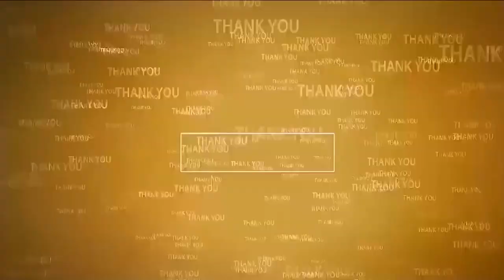గుంత‌జాబ‌రులో కంపే కంపు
- వెద‌జ‌ల్లుతోన్న‌ తీవ్ర దుర్గంథం
- ఇబ్బందుల్లో అనంతసాగరం ప్ర‌జ‌లు